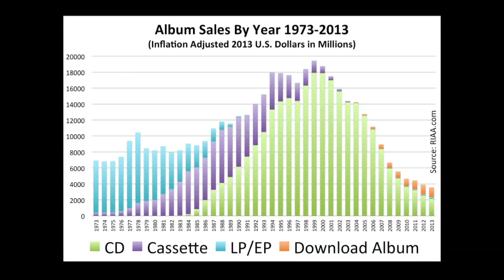Changing listening | Stephen Roessner | TEDxFlourCity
This talk was given at a local TEDx event, produced independently of the TED Conferences. A Grammy-winning musician and sound engineer, Stephen will discuss the fall of physical media, the rise of downloaded singles, and demonstrate the disparity in sound quality between different ways of listening.

Stephen is a Grammy Award winning recording engineer, musician, multi-instrumentalist, and producer. He has toured the U.S., Europe, and Japan as the drummer for Saxon Shore, and is also very active in the Rochester music scene performing under the name Small Signals.
    Currently, Stephen is a Ph.D. student in Electrical Engineering at The University of Rochester and holds a M.S. in Acoustics and Audio Signal Processing (Rochester), a B.S. in Sound Recording (SUNY Fredonia), and a B.M. in Music Performance (SUNY Fredonia). He is also an adjunct instructor at The University of Rochester in the Audio and Music Engineering program. Stephen also runs Calibrated Recording, a recording studio located in Rochester.
    Previously, he worked as an audio engineer at The Juilliard School and MTV Networks in New York City. He has performed on or engineered over 50 albums encompassing all genres of music, from classical to punk rock.
    He originally hails from Binghamton, New York, where he is a distinguished graduate of Binghamton High School’s Rod Serling School of Fine Arts.